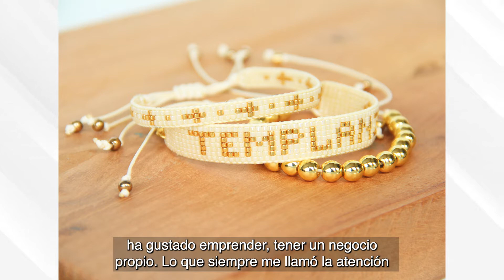Mercadito Virtual - Caprice